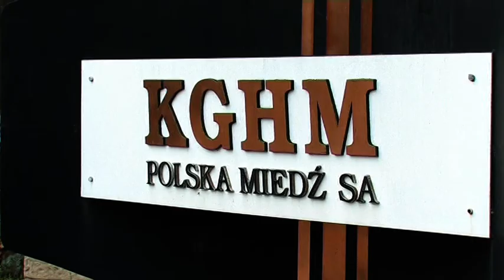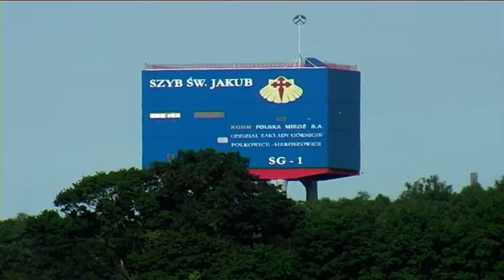CZY POLSKA JEST POLSKA MIEDŹ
„Polska Miedź” czy już nie? Pierwszego grudnia miedziowa spółka zaprezentuje nową nawę i logo. Zostanie  tylko KGHM, bo to ma rozwijać skrzydła marki. Ten pomysł wywołał sprzeciw przedstawicieli załogi w radzie nadzorczej, którzy podpisali wspólny list do prezesa „Polskiej Miedzi”.